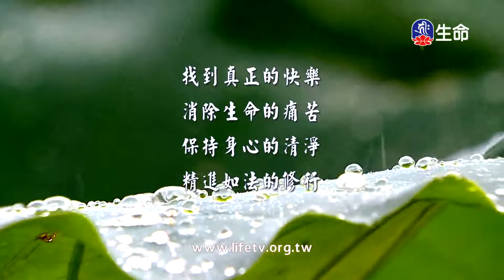修心絮語(4)_第十七世大寶法王_(lifetv_20211213_21：00)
第十七世大寶法王_修心絮語(4)。